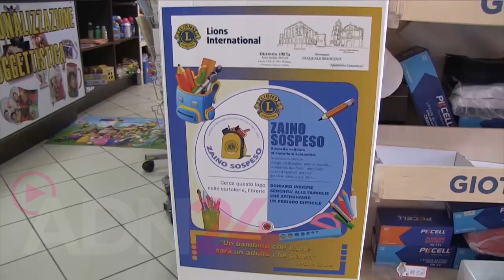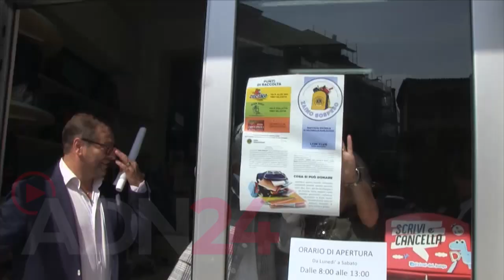Vibo Valentia: Torna lo zaino sospeso per andare in aiuto alle famiglie che ne necessitano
Un modo per essere vicini alle famiglie bisognose del territorio, aiutandole ad affrontare le spese per acquistare il materiale scolastico. Di seguito le cartolibrerie a Cirò Marina e Torre Melissa, in cui effettuare la raccolta del materiale scolastico di qualsiasi genere, acquistato e donato liberalmente da chi entra nei vari esercizi. Tutti i materiali scolastici raccolti verranno consegnati alle famiglie tramite l’associazione e le scuole.